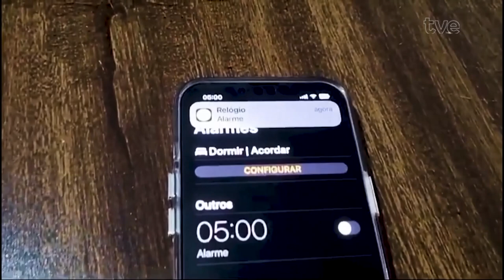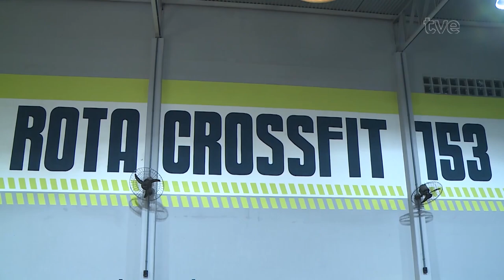TVE Esportes 15/08/2024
00:38 O programa fala de duas competições organizadas pela Confederação Brasileira de Futsal. Os times gaúchos Passo Fundo e Yeesco já sabem quem vão pegar nas quartas de final do Campeonato Brasileiro. E na Copa do Brasil, foram divulgadas as datas da final entre o Atlântico de Erechim e o Fortaleza.
02:13 Frio, madrugada e atividade física. Pra esta galera lá de Cachoeira do Sul é uma ótima combinação. Confere na reportagem da TV Cachoeira.
09:26 A Olimpíada acabou, mas as quatro medalhas de Rebeca Andrade em Paris vão repercutir por muito tempo. Como aqui em Porto Alegre, no clube que descobriu Daiane dos Santos. O Grêmio Náutico União é um formador de atletas olímpicos.
13:37 Faltam 13 dias para o início das Paralímpíadas de Paris. Um dos destaques do brasil é a mesa-tenista Bruna Alexandre, que acabou de disputar a olimpíada e parte para um novo desafio.